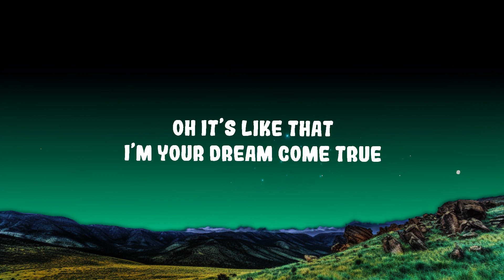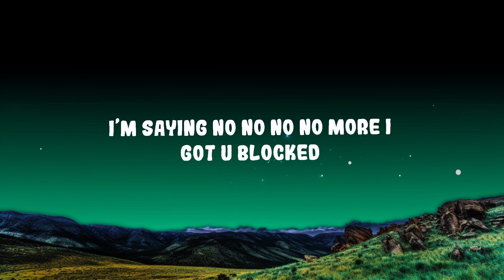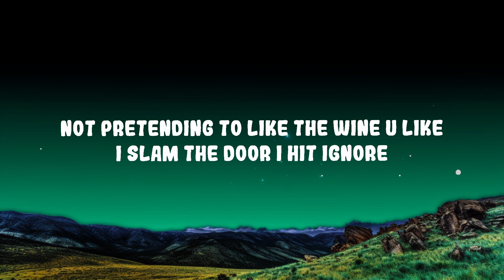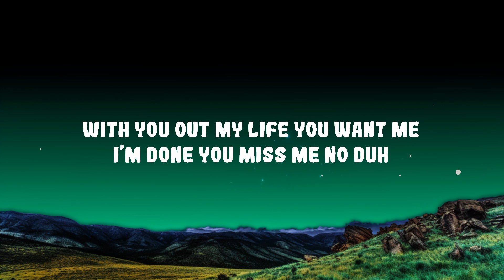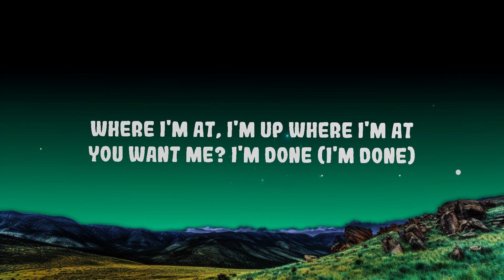Sabrina Carpenter - Feather Lyrics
(Lyrics):
[Intro]

[Chorus]
Floatin' through the memories like whatever, you're a waste of time (Ah)

[Verse 2]
It feels so good
Not carin' where you are tonight
And it feels so good
Not pretendin' to like the wine you like

[Post-Chorus]
(Do-do-do, do-do-do, do-do-do, do-do-do)
Ah, mm

Floatin' through the memories like whatever you're a waste of time
Feather